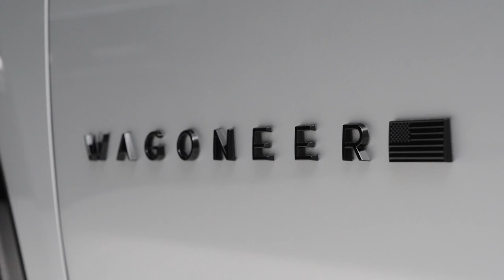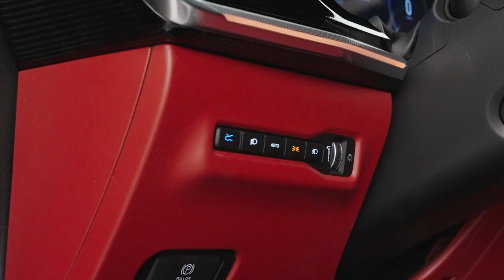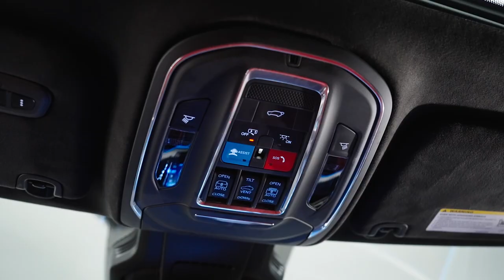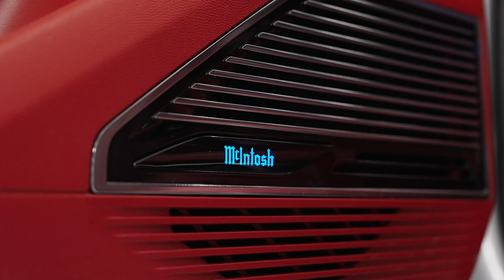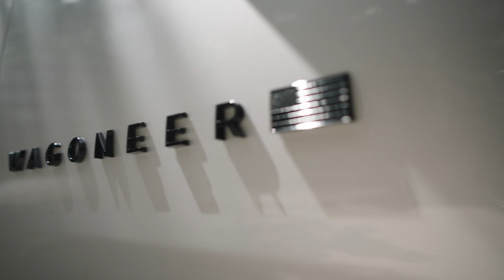Ngắm nội thất của Xe SUV Điện Jeep Wagoneer S 2025 Mới Nhất: Giá Khởi Điểm Từ 72,000 USD.